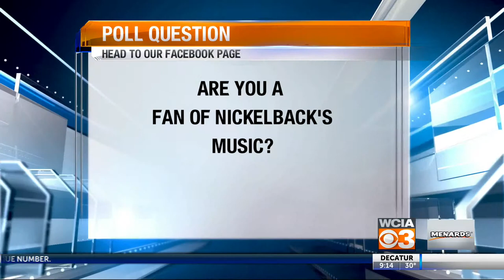Trending : Nickelback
local